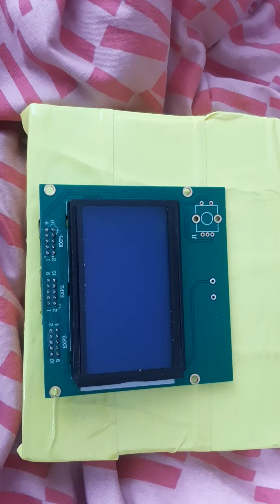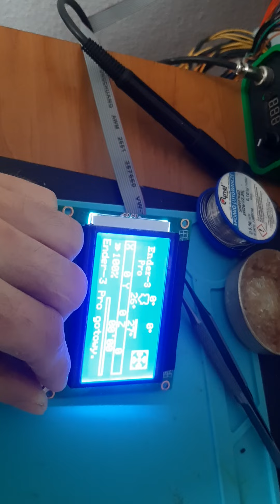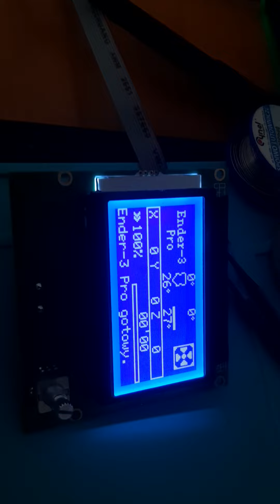Wyświetlacz Ender 3 - 12864ZW-10/ENH12864Z-1 OLX!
Dzisiaj przyszedł w końcu wyswietlacz kupiony na olx. Sprzedający naprawdę spoko. Zero problemów.

Po podlaczeniu pod drukareczke wszystko znowu dziala ^^

Teraz będę chcial skompilowac tak oprogramowanie żeby wrzucić swoj wlasny custom screen. Znalazlem fotke jednego ktory podoba mi sie baaaaardzo sle niegdzie nie moge znalezc tej bitmapy.

Pozdro i enjoy ze swoimi drukarkami 3D :)